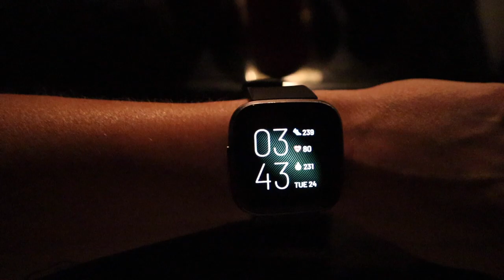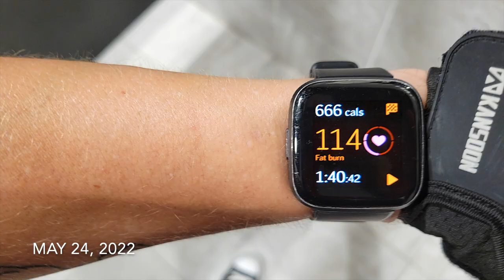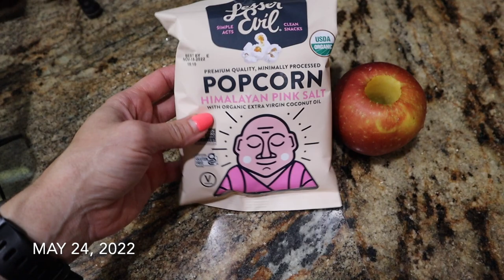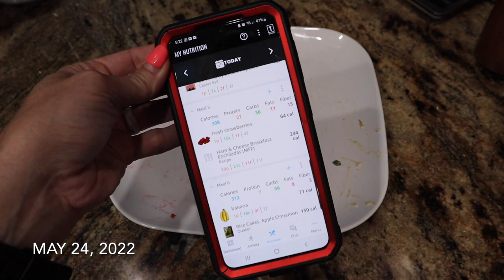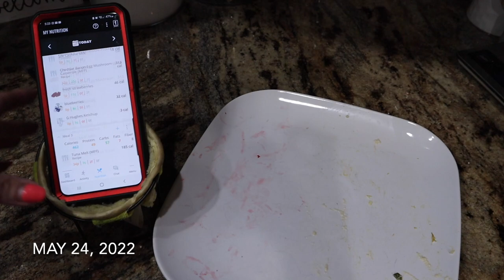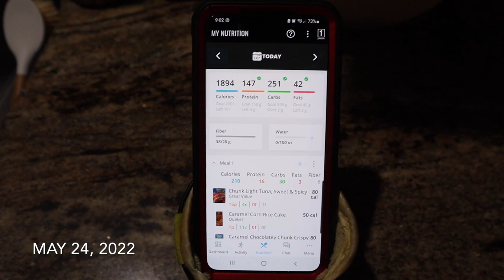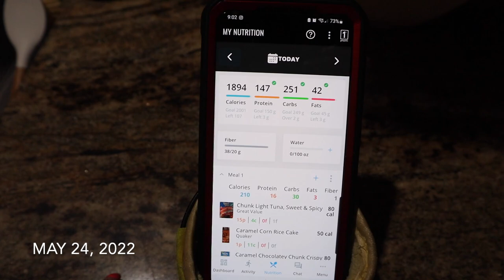What I Eat In A Day To Maintain Weight | High Protein Diet | Nicole Burgess Fitness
nicoleburgess.net

Fitbit Versa 2 Watch:

Pull Up At Home Bar: